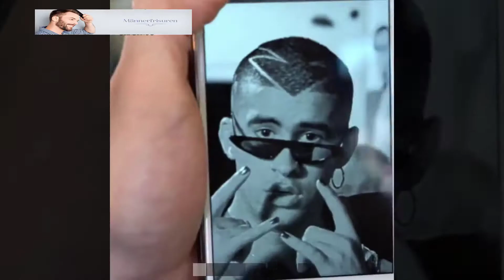Die Besten Friseure Der Welt ✂️ Tolle Haarschnitt Designs und Frisuren ✂️ Dünyanın En iyi Berberleri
BEST BARBER DER WELT 2019 Videos Zusammenstellungsstile für Männer #

🔔 Aktivieren Sie die Benachrichtigungsglocke, um meine neuen Uploads als erste zu sehen!

▽ Kreditvideo ▽
  Vielen Dank für BARBER auf der ganzen Welt.

Danke für die Anerkennung. (Unbekannte Quelle)
★ Frisuren auf der ganzen Welt
★ Schöne Tätowierungen auf der ganzen Welt.
★ Das schönste Motorrad der Welt.

© If any producer or label has an issue with any of the uploads please get in contact  and it will be deleted immediately (this includes artists of the images used). Thank you!